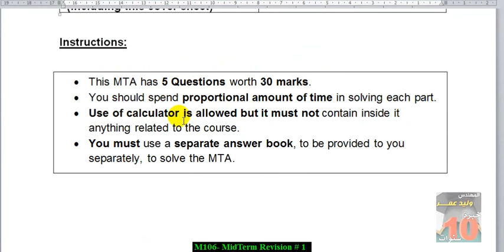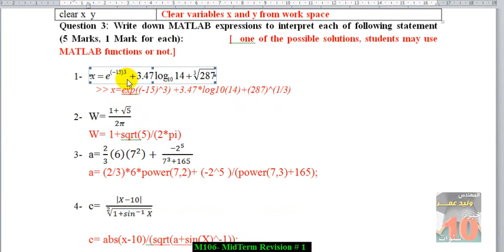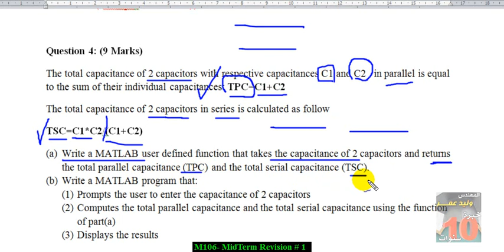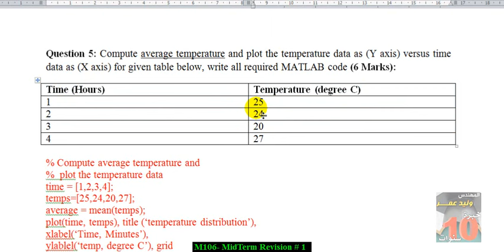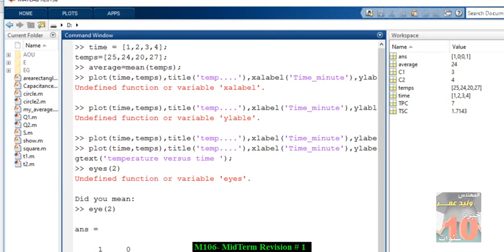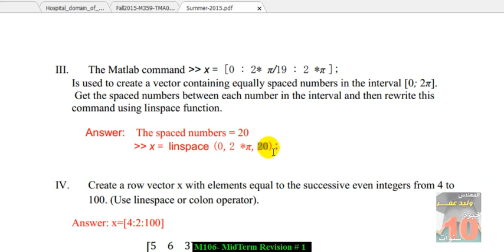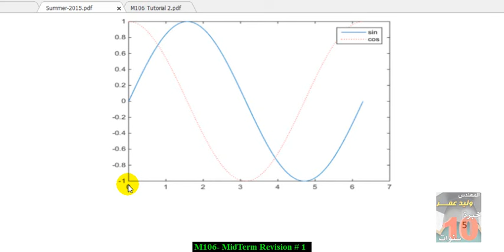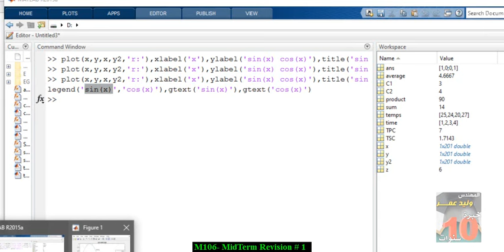Midterm Revision 1 - M106 - Matlab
م وليد عمر